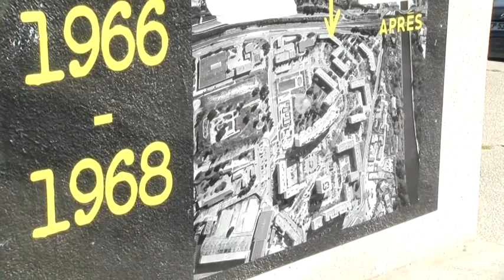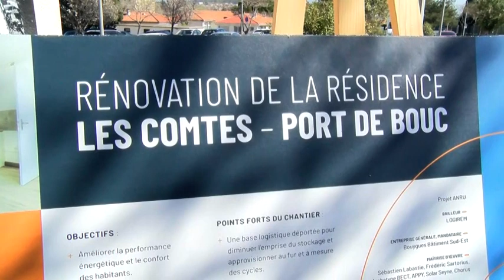Un nouveau visage pour Les Comtes à Port-de-Bouc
Ce lundi 18 mars, plusieurs personnes étaient présentes dans le quartier pour inaugurer la réhabilitation de la résidence Les Comtes du bailleur Logirem. L'objectif était d’améliorer, de diversifier l’offre de logements et d’optimiser considérablement leur performance énergétique. Une réhabilitation qui pourrait changer l'image, souvent négative, de ce quartier et attirer de nouvelles personnes.